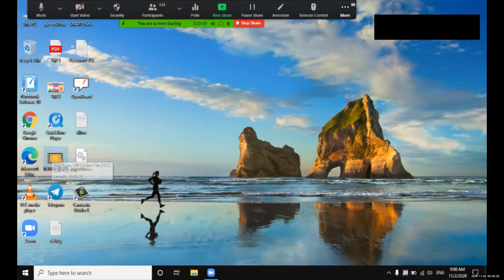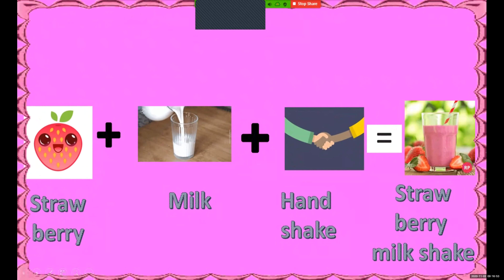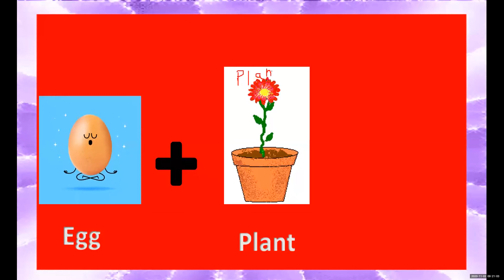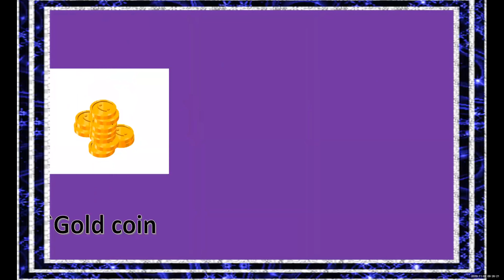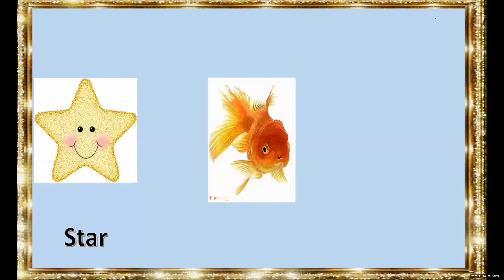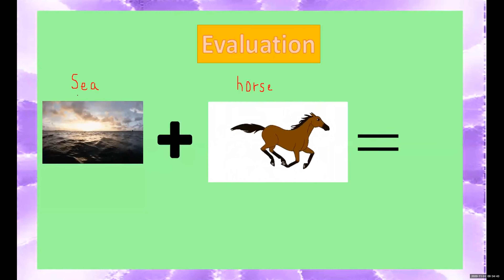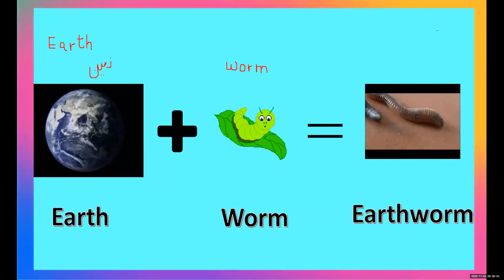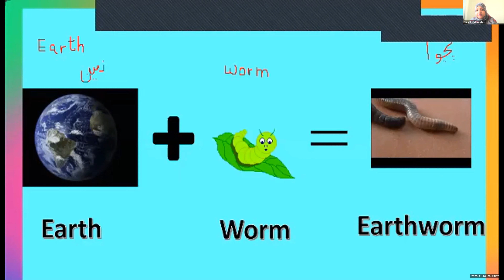Std:4th Sub: English Topic: words making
Lecture Topic: words making
Teacher: Khan Shabnam Mohammed Ilyas
Sub:  English

Sub-topics covered in this lecture: